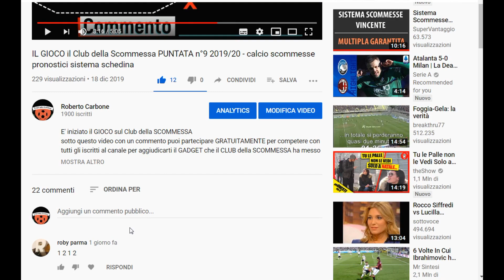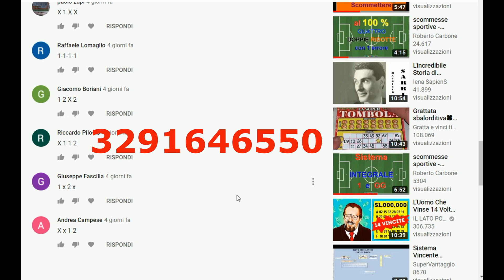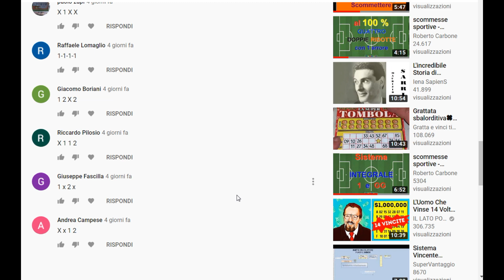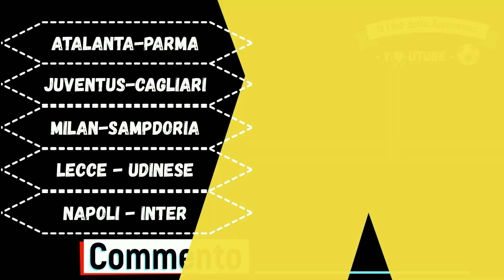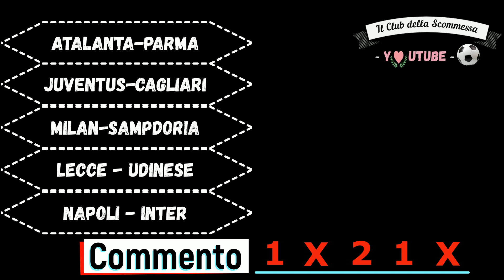IL GIOCO il Club della Scommessa PUNTATA n°10 2019/20 - calcio scommesse pronostici sistema schedina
E' iniziato il GIOCO sul Club della SCOMMESSA
sotto questo video con un commento puoi partecipare GRATUITAMENTE per competere con tutti gli iscritti al canale per aggiudicarti il GADGET che il CLUB della SCOMMESSA ha messo in palio per i partecipanti al gioco. Affrettatevi a comunicare il vostro pronostico perchè ogni settimana ci sarà solo un vincitore.